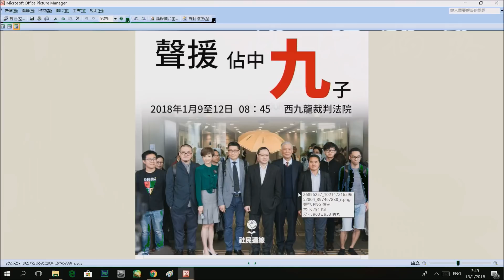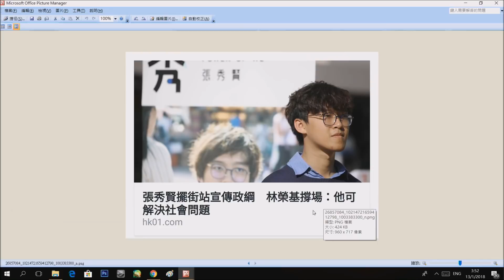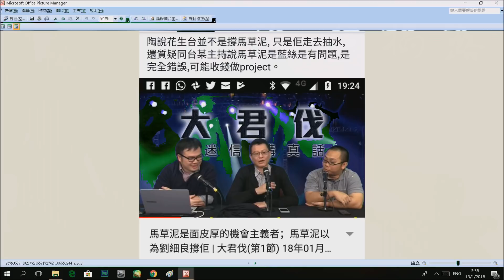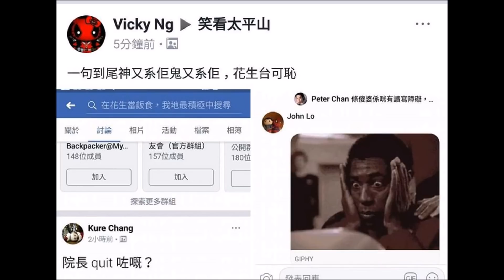政治揭露#46b 張秀賢自導自演扮被打/無賴陶君行抽完任亮憲水再老屈/花生台最喜歡恩將仇報用完即棄20180113